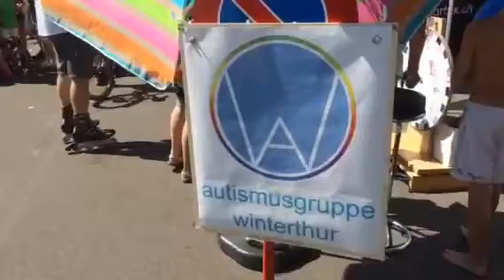Autismus & Freizeit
AUTISMUS IN WINTERTHUR (SCHWEIZ)

          autismusgruppe winterthur

    Selbsthilfe Winterthur
    Holderplatz 4
    CH-8400 Winterthur